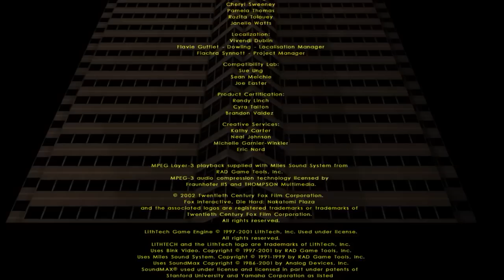Die Hard Nakatomi Plaza Walkthrough Gameplay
Developer:   Piranha Games
Publisher:    Sierra Entertainment, Fox Interactive
Distributor:  Vivendi Universal Games

Die Hard: Nakatomi Plaza is a first-person shooter for Microsoft Windows. The game originally used a modified Build engine, later the GoldSrc engine, before it was finally moved to the Lithtech engine. The game features the voice of Reginald VelJohnson, reprising his role as Al Powell.